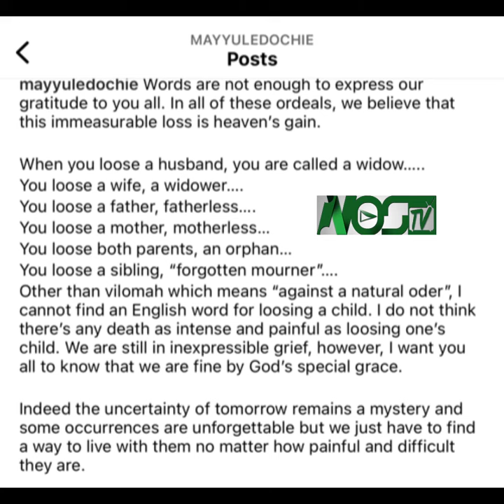May Yul Edochie Speaks On Loss Of Son Kambi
May, actor Yul Edochie’s first wife speaks on loss of their first son Kambi

Share your nollywood stories anonymously with us